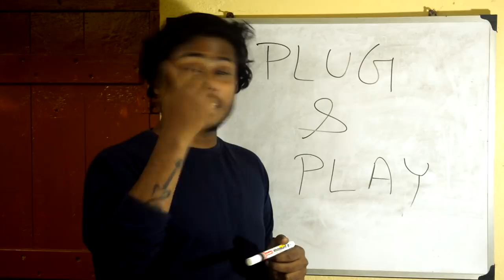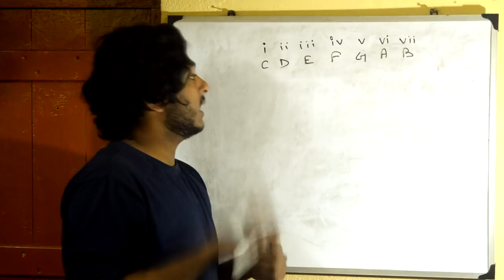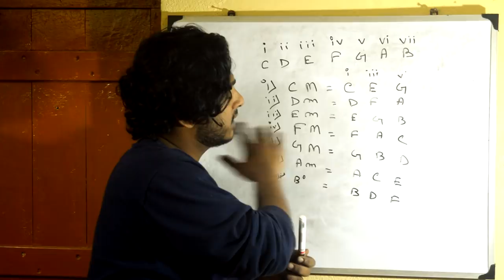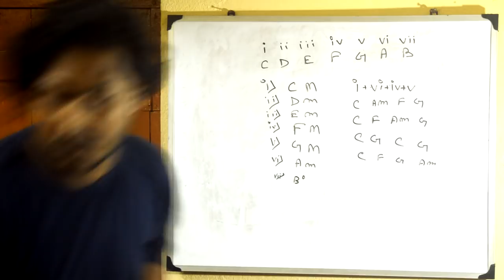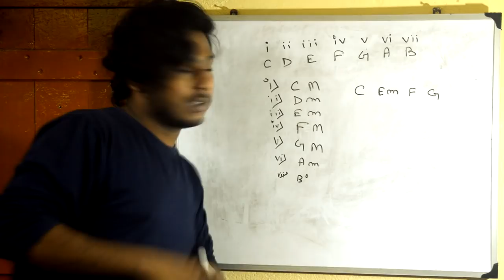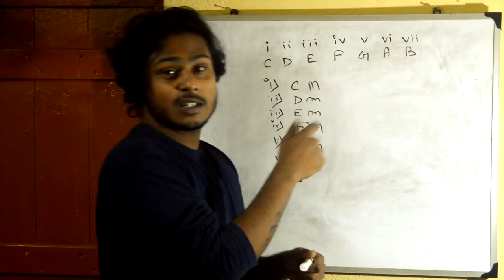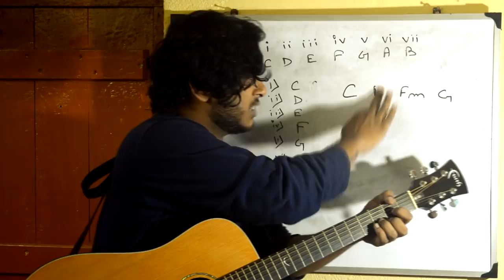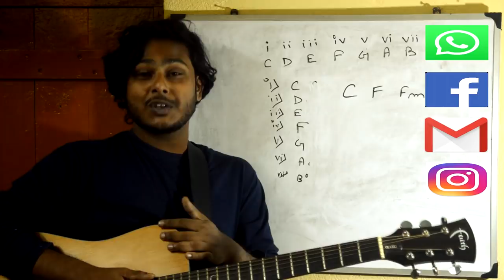how to compose a song for beginners-in Bengali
If you are a Beginner guitar player,then this video will help you a lot. The very basics of the guitar .

For more guitar lessons, see my other free tutorials.

The more you practice, the more you will improve.